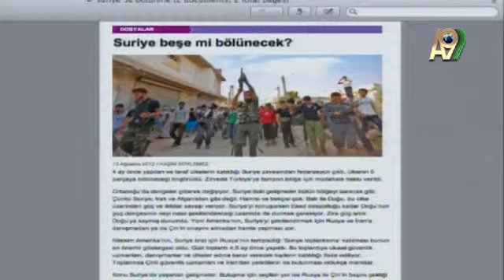Notre Prophète nous a informés que la Syrie allait être divisée en cinq (04.12.2013)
HARUN YAHYA

CEUX QUI CROIENT EN L'ÉVOLUTION, JE VOUS RECOMMANDE DE VISITEZ CETTE ADRESSE